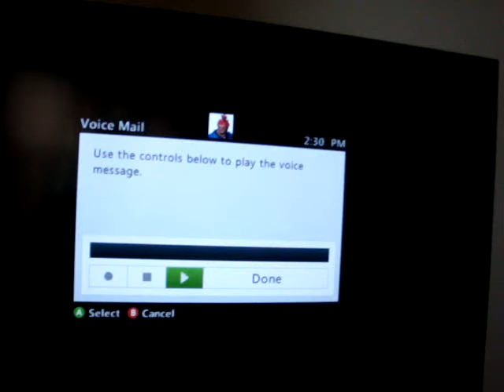3SO good enough for whine mail